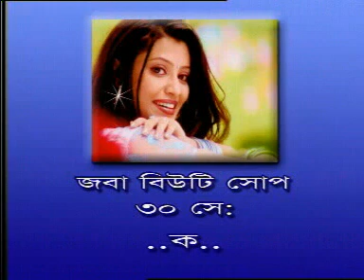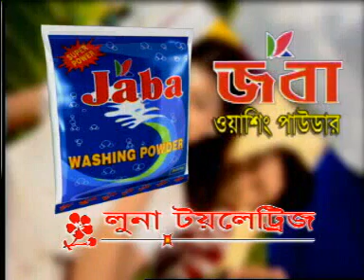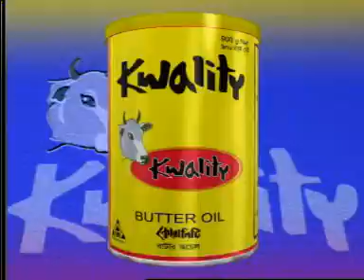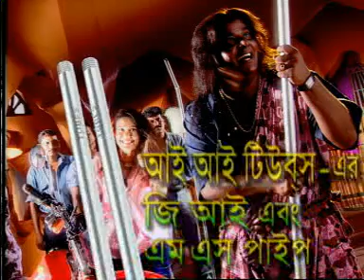Advertising Film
Some Popular Advertising Film.